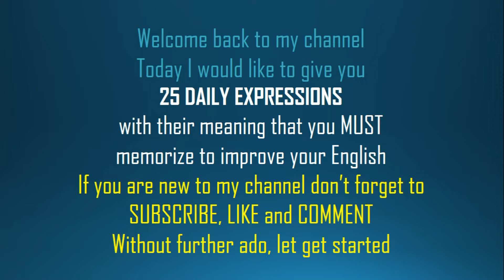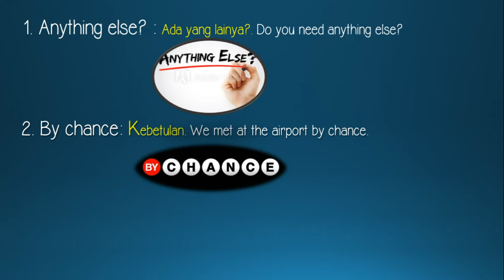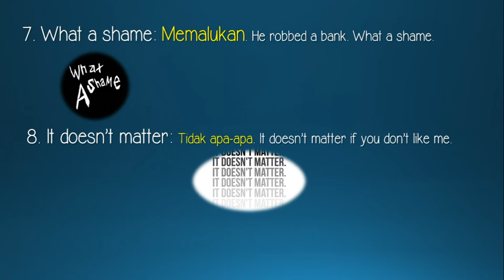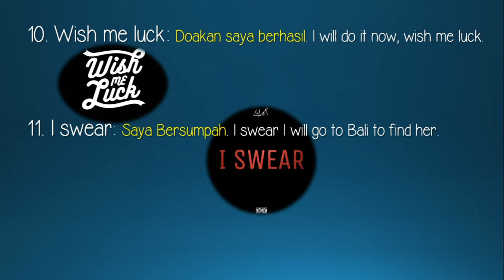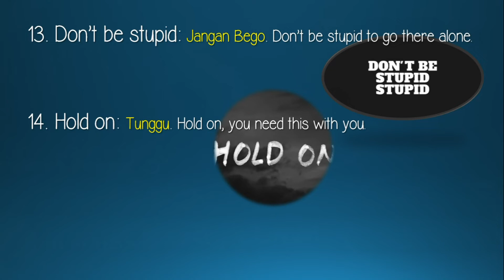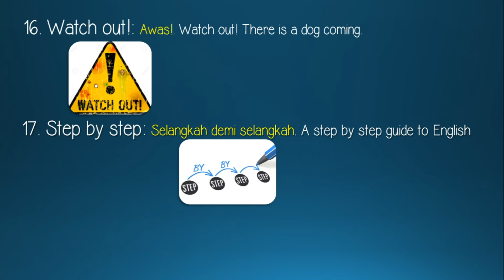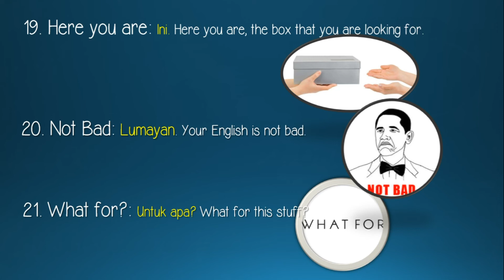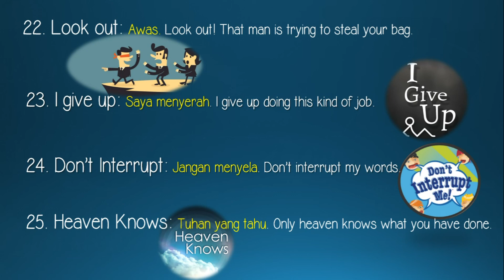Ungkapan sehari-hari yang wajib kamu tahu | Daily expressions you must know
Bagi kalian yang ingin lancar berbahasa inggris tidak kata lain selain menambah perbedaharaan kata. Selain dari pada perbendaharaan kata juga harus tahu beberapa ungkapan sehari-hari yang terkadang tidak sama artinya dengan kata yang kalian hafalkan.

Contoh daily expressions atau ungakapn sehari hari itu adalah, Shut up, take it easy, wish me luck dan lain-lain. Jadi kalau ingin mengetahui kata apalagi yang ada, silahkan tonton video ini sampai habis.

Bagi teman-teman yang baru saja menonton video saya, jangan lupa untuk subscribe, tekan tombol bellnya dan jangan lupa juga untuk Like, beri comment dan silahkan share video saya kalau teman-teman anggap video saya bermanfaat untuk di share.